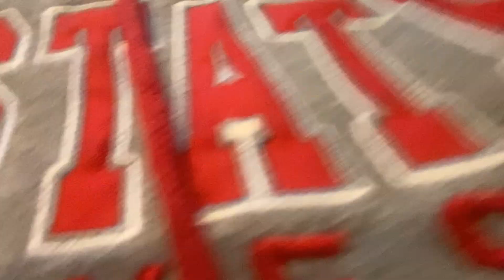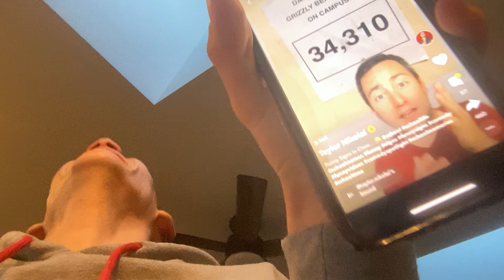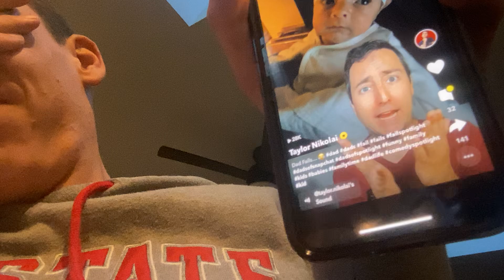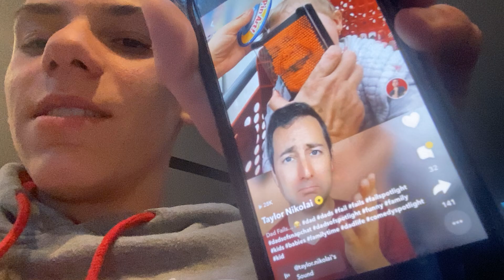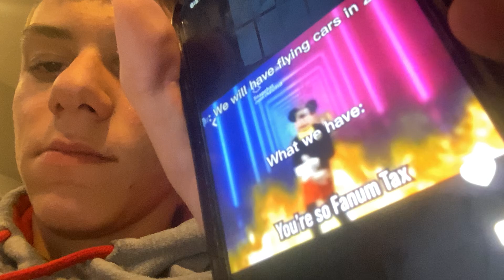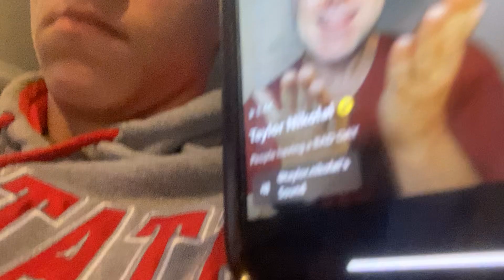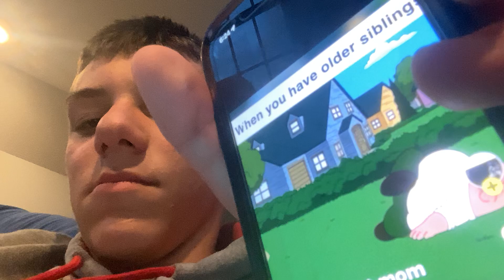Try not to laugh